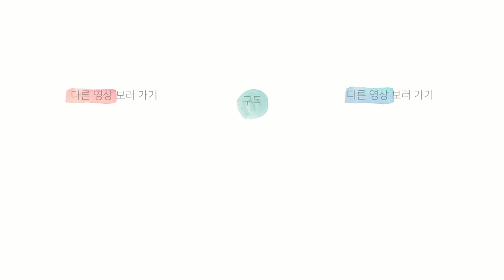[마음세션 EP.205] 제발 내 여자의 아픔을 볼 수 있게 도와주세요